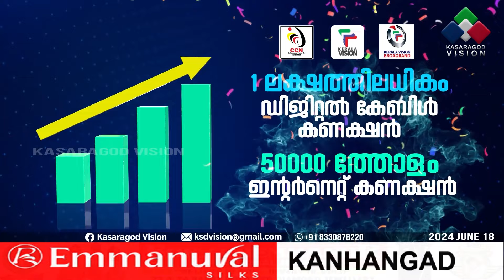ജില്ലയില്‍ 1ലക്ഷം ഡിജിറ്റല്‍ കേബിള്‍ ടിവിയും അരലക്ഷം ഇന്റര്‍നെറ്റ് കണക്ഷനും സ്വന്തമാക്കി കേരളാവിഷന്‍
കാസര്‍ഗോഡ് ജില്ലയില്‍ ഒരു ലക്ഷം ഡിജിറ്റല്‍ കേബിള്‍ ടിവിയും അരലക്ഷം ഇന്റര്‍നെറ്റ് കണക്ഷനും എന്ന അഭിമാന നേട്ടം സ്വന്തമാക്കി കേരളാവിഷന്‍. ഇതിന്റെ ഭാഗമായി ഉദുമ കളനാട് വിപുലമായ ആഘോഷ പരിപാടി സംഘടിപ്പിച്ചു.